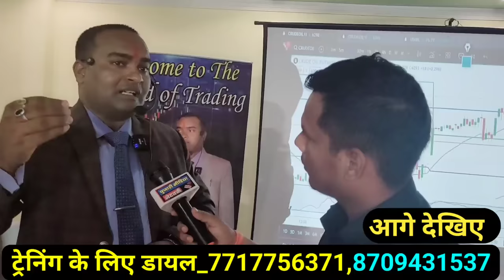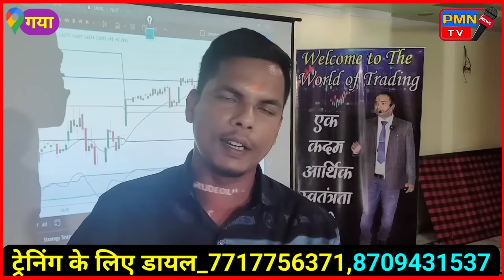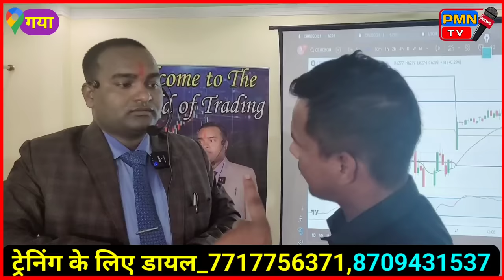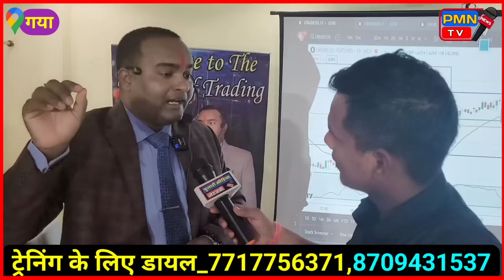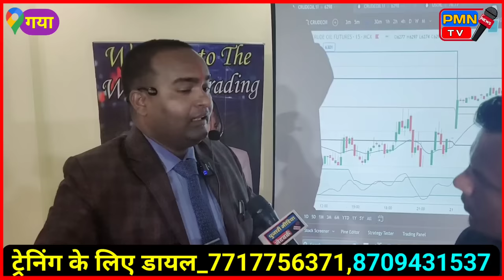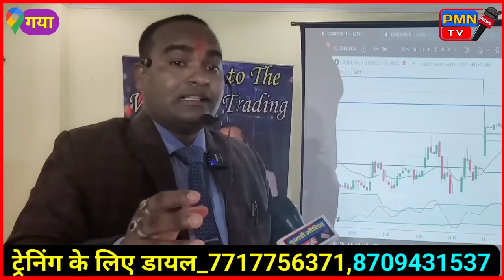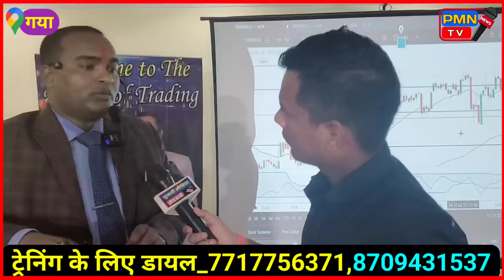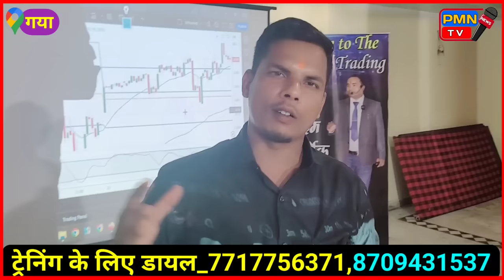इस एकेडमी में मात्र तीन दिन ट्रेनिंग लीजिए और घर बैठे लाखों रुपए महीने का कमाइए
_______________Social Link 🖇️ :______________

Note:_  किसी भी विज्ञापन की सत्यता की जांच स्वयं करें
किसी भी तरह की विज्ञापन की जिम्मेवारी पुजारी मिडिया नेटवर्क नहीं लेती है